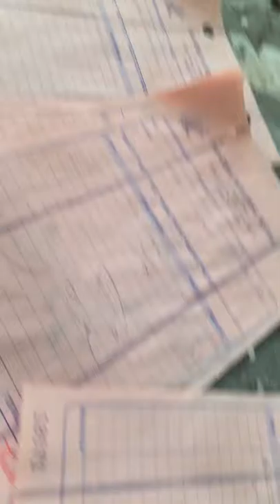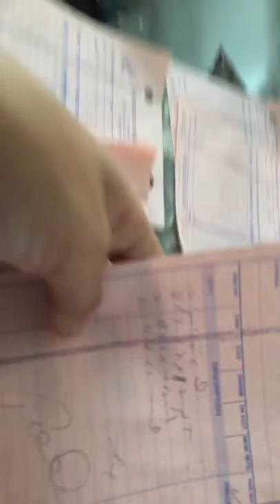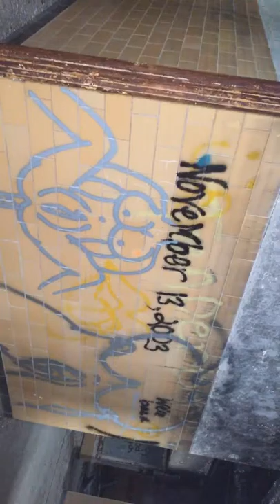Ended Georgia school for deaf part one